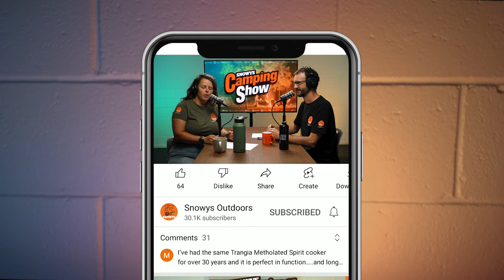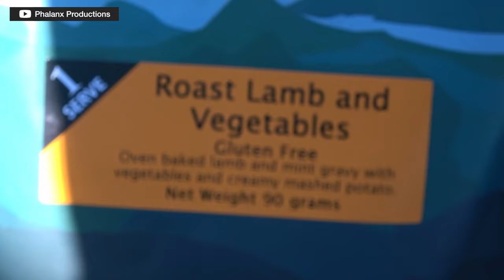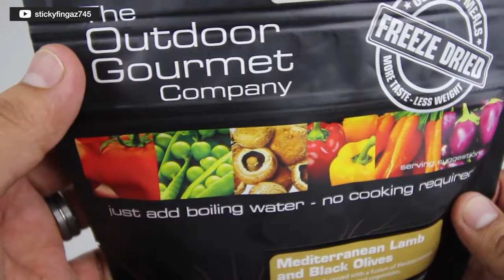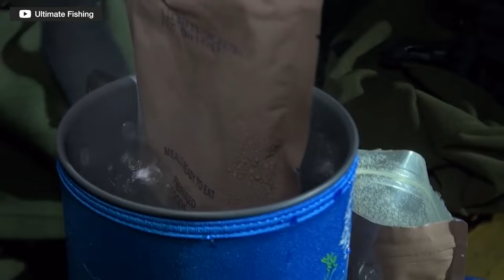Ep 48 - Campsite Q&A's #3 with Ben & Lauren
Be it toddlers in sleeping bags, or toppers for sleeping swags – Lauren and Ben burrow into our Snowys’ inbox and put to bed some of the probes that have had you pondering. From the ‘gram to the ‘book – we scan our Instagram, YouTube, and Facebook platforms for your most asked and always interesting campsite questions.

This episode of the Snowys Camping Show runs the tap on tips and tricks in wet weather, unbeatable Snowys buys, coffee at the campsite, the best bags, mending swags – and so much more.

Short Cuts:
00:00 – Intro
01:13 – Ben’s Arms…
02:01 – Why Isn’t the JetBoil Genesis Basecamp Available in Australia?
05:59 – On My Lap Around Australia, What is Recommended: Ute Canopy, Camper Trailer, or Caravan?
09:05 – What Food is Best to Leave in the Pantry For Short Overnight Stops (Product Review on Back Country or Outdoor Gourmet Food Brands)?
16:22 – What is the Best Option for Managing Mozzies When Camping?
19:16 – Tips or Tricks to Help While Camping in the Rain?
20:54 – When Will Snowys Open a Store in Sydney?
21:25 – Best Sleeping Bag for Bigger People?
25:49 – Where Can I Find Mattress Toppers for Swags?
27:55 – When Will Snowys Stock the Zempire Airforce 1?
28:30 – Fixing Snapped Swag Poles
30:32 – The Snowys Products Ben and Lauren Couldn’t Go Without
35:41 – Favoured Snowys Products by Other Snowys Staff
42:09 – Tips for Taking Toddlers Camping?
46:36 – Best Coffee Makers for Camping?
49:58 – Best Ultralight Cutlery and Crockery for Hiking…at the Lowest Price?
52:32 – Do You Know Where I Left My Glasses?